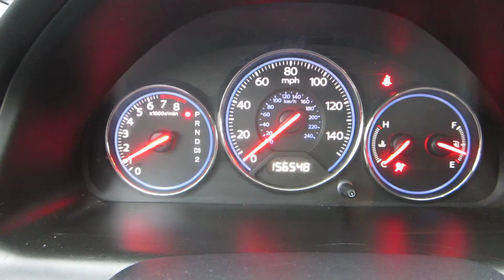** GOOD SERVICE / OWNER HISTORY !! ** 2004 HONDA CIVIC LX SEDAN ** SOLD !!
** CLEAN CARFAX / AUTOCHECK !! ** GOOD SERVICE HISTORY !! ** NO CHECK ENGINE / SERVICE ENGINE LIGHTS ON !! ** COLD AC- WARM HEAT !! ** GOOD TIRE TREAD / BRAKES !! **
SOLD !!